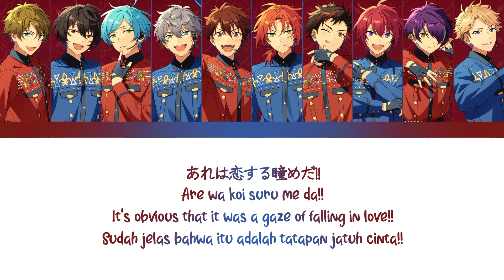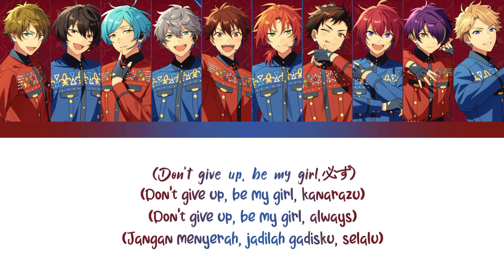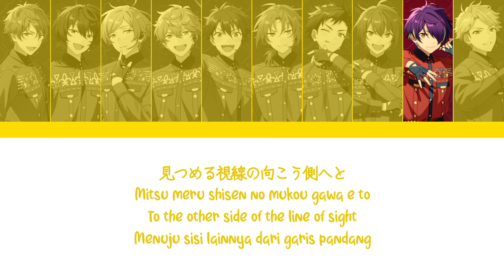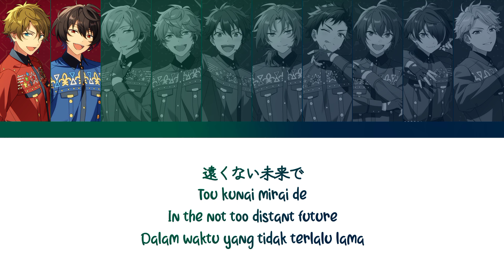【ES】 Seishun Emergency - Ryuseitai × Knights 「KAN/ROM/ENG/IND」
♪ Title Song : Seishun Emergency
♪ Artist :
※ Ryuseitai
› Morisawa Chiaki → (CV : Jose Yuuichi)
› Shinkai Kanata → (CV : Nishiyama Koutarou)
› Nagumo Tetora → (CV : Nakajima Yoshiki)
› Takamine Midori → (CV : Watanabe Takumi)
› Sengoku Shinobu → (CV : Nitta Anju)

※ Knights
› Tsukinaga Leo → (CV : Asanuma Shintarou)
› Sena Izumi → (CV : Itou Masami)
› Sakuma Ritsu → (CV : Yamashita Daiki)
› Narukami Arashi → (CV : Kitamura Ryo)
› Suou Tsukasa → (CV : Tsuchida Reio)

♪ Album :
Ryuseitai × Knights "Seishun Emergency" Fusion Unit Series 06

♪ Lyrics :

(Wo-o-oh get a chance, Wo-o-oh make a chance)
(Don't give up, don't give up, be my girl)
Yuzurenai batoru

(Uh, Let's Fight!!)

Iwaku, anmoku no kyoukai sen
Iwaku, maji wari you nai sekai sen
Mazeru na kiken sukuuru raifu
Sumi wake tte arudesho

(Suddenly)
Seiten no hekireki choi machi kyuu sugiru
(Suddenly)
Hoshi uranai datte te ni oenai
(Suddenly)

Mitsu meru shisen no saki de butsukaru
Kika nakute mo
Are wa koi suru me da!!

Marude jibun daro, bare bare daro
Kakushi kire tenai junjou
Sakki made no ekisutora wa mou
Youchuui jin butsu
(Keep my guard up)

Igai sugiru nda
Bagutteru nda kinkyuu jitai no seishun
Zutto mae kara
Neratteta nosa kanojo no tonari wa
(Watasanai)
Jibun dake

(Don't give up, be my girl, kanarazu)

Kirari ase nagasu koutei no hiiro
Kata ya kyoushitsu no purinsu
Nani mo kamo seihan taide nande
Miru me anda ne odoroku
Shinshi kyoutei mo kakehiki monai
Seisei doudou otoko rashiku shoubu
Docchi ga dou natta tte shouganai
Honki dakara koso

(Already)
Otagai ariki no koi demo
Ukete tatsu
(Already)
Nakatta koto ni wa dekinai kara
(Already)

Mitsu meru shisen no mukou gawa e to
Iwa nakute mo
Myouna rentaikan

Mohaya jibun daro, mecha kucha daro
Mitome hajime teru yuu jou
Koto to shidai ja shin yuu reberu ka
Arienai keredo

Wakari sugiru nda bagutte kunda
Kinkyuu jitai no nai shin
Aitsu nara tte omoi kakete
Mata uchi keshi teru
(Watasanai)

Emergency

(Koi wa take a chance, don't give up, don't give up)

Shou hai no yukue wa
Kami no mizoshiru toko
Tou kunai mirai de
Kecchaku wo tsuke you

Igai sugita nda
Bagutte tanda kinkyuu jitai no rabu batoru
Raibaru ga masaka masaka no
Aitsu datta nante

Mohaya dorama daro, muchaburi daro
Koto to shidai ja shin yuu reberu ni
Shou kaku shisou de

Wakari sugiru nda
Bagutte kunda kinkyuu jitai no seishun
Aitsu nara tte omoeru kurai
Kono deai sae kansha shi souna
Kanojo no miryoku ni sansei

Emergency

Watasanai